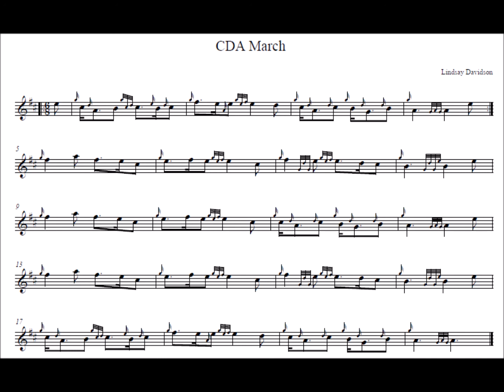Clan Davidson Association March - low pitch half speed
Welcome to the Clan Davidson Virtual Pipe Band.

A full pipe band repertoire online with all you need to learn to play exactly along with your friends after COVID finishes.

Use the normal speed videos to learn the basics and as you get better go to the slowest files.

Join in and join Clan Davidson!

If you don't want to join the Clan, you can still join in the band and when COVID has been conquered we can start to meet up face to face in all parts of the world.